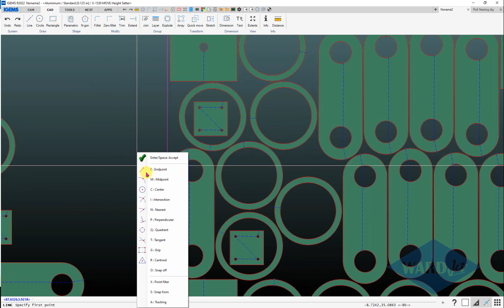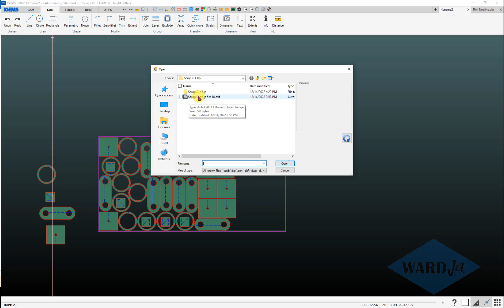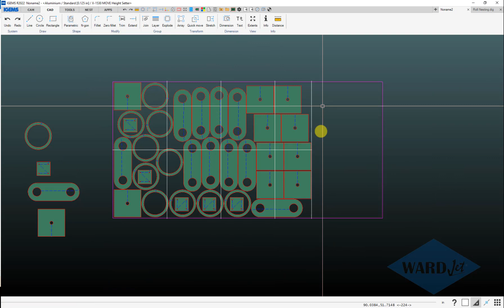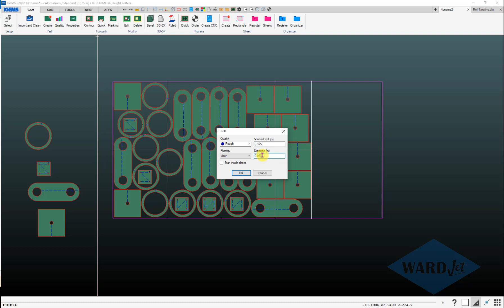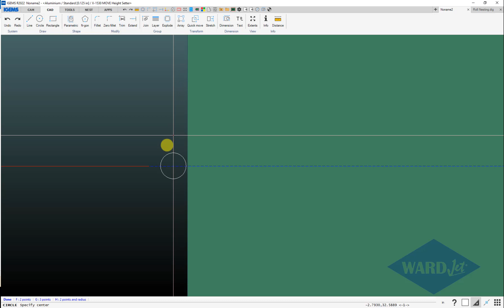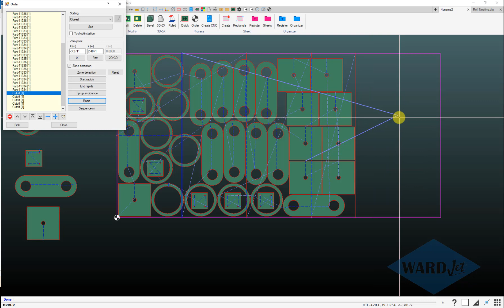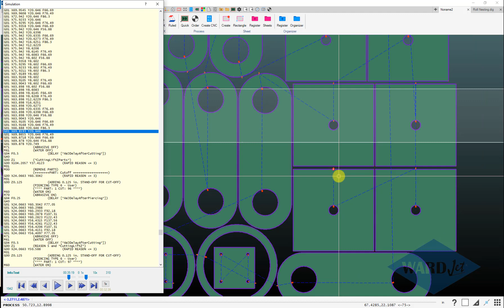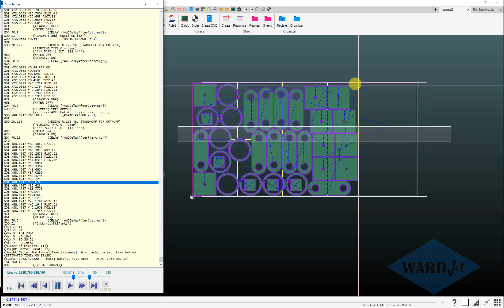Using the Cutoff Command for Scrap Cut-Ups in IGEMS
A look at how to use the Cutoff command in IGEMS to cut up the remnant, or scrap sheets.